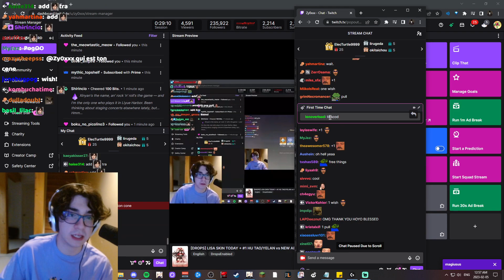!discod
planning to upload some other clips later today!